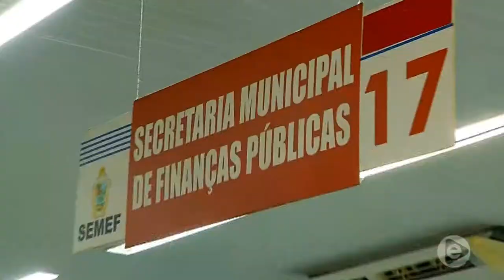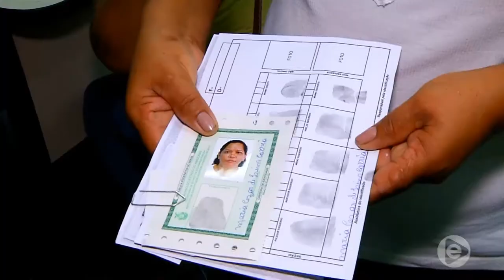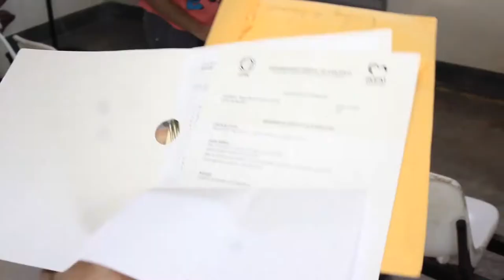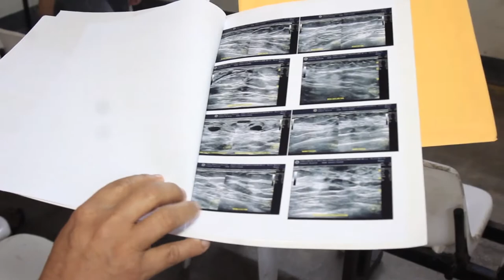BOLETIM EM TEMPO 21 01 2019 2º BLOCO MANHÃ